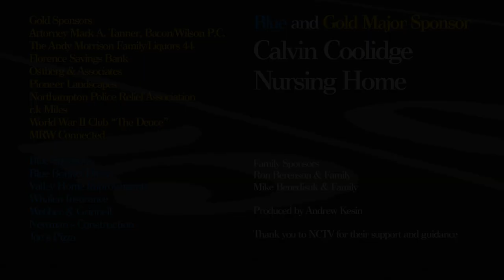Northampton Youth Football: Juniors 9/1/2012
ARE YOU READY FOR SOME FOOTBALL!? The Northampton Youth Football League Juniors are back for the 2012 season. In this game, Northampton take on the Belchertown Eagles on September 1st, 2012. GET SOME!